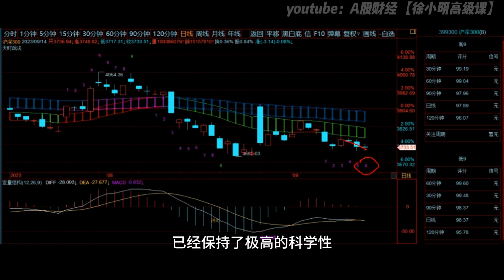徐小明周五操作策略 | A股2023.09.14大盘指数盘后行情分析 | 徐小明高级网络培训课程 | 每日收评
【徐小明周五操作策略】
         今天和昨天的收盘价格差不多，上证指数只涨了3个点，涨幅为0.11%，所以策略上跟昨天没什么不同，操作上大概率要等到下周了。
         但下周目前来看，也不会出现确定性非常好的大低点，主要是因为指数之间的协调性问题。上证指数和中证500指数昨天日线序列重排，上证50指数今天序列重排，沪深300和深成指序列延续，创业板指数已经出现了日线序列低9。从序列的角度，六个指数协调性很不好，所以不会有确定性好的序列低点。
        结构上预计也是这样，创业板目前已经形成钝化，深成指和沪深300距离形成日线钝化比较近，但上证指数和上证50指数比较远。所以指数在结构上也是会出现协调性问题，要么部分指数形成结构，部分不形成；要么部分形成结构，部分钝化消失。但下周时间上基本就到位了，所以末期也没必要等确定性特别好的低点，下周可能会找个差不多的低点做多。
        明天观望，下周做多。